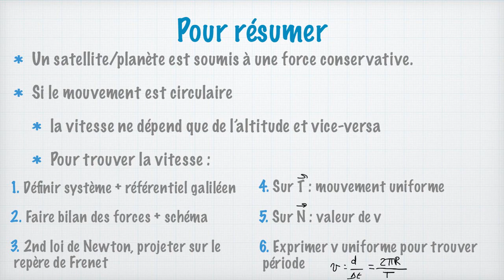Mouvement des satellites et des planètes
Vous êtes nombreuses et nombreux à être un peu perdus dans les exercices sur le mouvement des satellites et des planètes alors je vous ai détaillé la méthode de résolution de. Tous. Les. Exercices. Là-dessus.
Parce que oui, tous les exercices sur ce sujet sont quasiment les mêmes !

Voici donc une méthode simple et claire pour :
- préciser qu'on travaille dans un référentiel galiléen
- faire un bilan des forces avec un schéma
- écrire le principe fondamental de la dynamique en colonnes, et ainsi avoir deux équations (scalaires) pour le prix d'une (vectorielle)
- interpréter l'équation sur le vecteur tangent pour montrer que le mouvement est uniforme
- interpréter l'équation sur le vecteur normal pour montrer que la vitesse ne dépend que de l'altitude
- utiliser l'uniformité du mouvement circulaire pour en déduire la période de révolution ou la masse de l'astre autour duquel on tourne.

En cadeau bonus, vous aurez aussi PLEIN de schémas (parce qu'il faut toujours faire un schéma en physique), et la preuve que le repère de Frenet sert effectivement à faire de vrais calculs (et pas juste à torturer les élèves).

Si vous l'avez oubliée, je vous remets aussi le lien vers ma vidéo sur la deuxième loi de Newton : toujours pratique pour faire de la mécanique !

ATTENTION : Je me suis dépêchée de sortir cette vidéo, et j'ai réalisé au montage que j'ai dit une grosse bêtise par deux fois aux alentours de 10:51. J'étais tellement concentrée sur la différence entre vitesse vectorielle et valeur de la vitesse que je me suis mélangée dans les dérivées. J'ai mis un gros panneau pour vous le signaler et je vais réenregistrer la section correspondante dès que je peux.